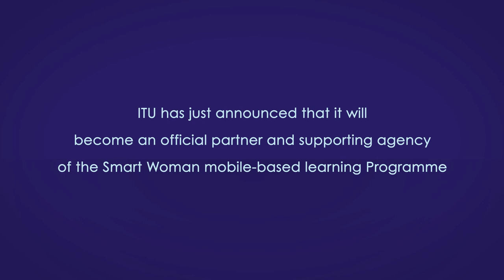ITU INTERVIEWS: Ms. Louise Guido, CEO, Changecorp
ITU will become an official partner and supporting agency of the Smart Woman mobile-based learning programme.

The programme was one of several presentations featured at the first meeting of the Broadband Commission for Digital Development Working Group on Gender in Mexico City yesterday, as part of the 7th meeting of the Commission.

Designed initially for '2G' cellular phones and now scaled up to leverage more advanced smartphone devices and tablets, SmartWoman is targeted at low- to middle-income urban and high-income rural women business owners. It offers learning in communication skills, banking, financial, health, and family work/life balance issues.